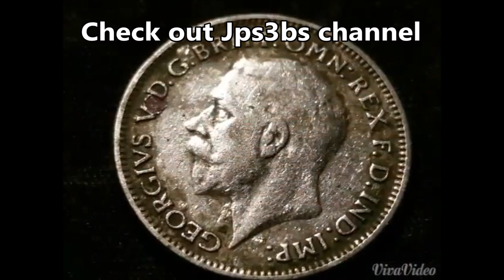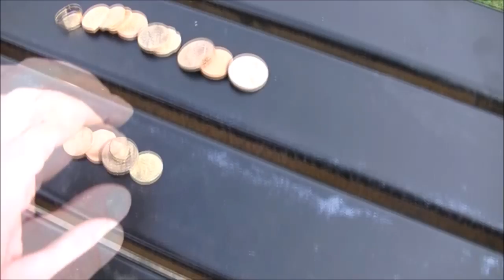Gold in the park - Pondguru vs Tommyturbo metal detecting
Garrett Edge digging tool for parks
First competition hunt against a local detectorist, Tommyturbo. This was in a local park which is a trashy nightmare so a real test of machine and user.
We were both using the XP Deus and a similar program based around the GM Power setting. I used 9" coil and Tommy used 11" coil.
Apologies for some mild salty language in this video - hope you enjoy it as we had a great time sifting through the foil and ring pulls.
GL&HH
Pondguru